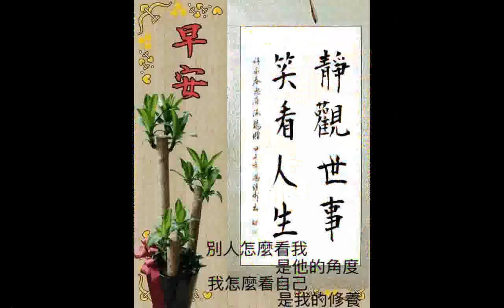神佛像+師尊師母真傳妙道歌